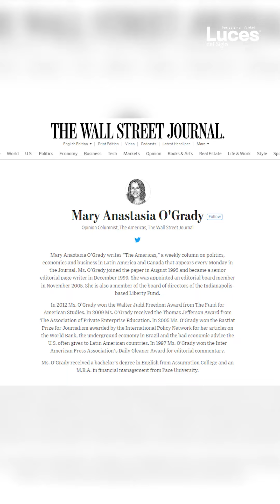Reclaman en Perú injerencia de AMLO y expulsan a Embajador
CIUDAD DE MÉXICO.- El Gobierno de la Presidenta peruana Dina Boluarte Zegarra le puso un freno a la injerencia de Andrés Manuel López Obrador y exigió la salida del Embajador de México en Perú, Pablo Monroy, y lo consideró persona “non grata”.

Luces del Siglo periodismo de verdad, es el periódico digital dedicado a informar los acontecimientos que ocurren en la comunidad quintanarroense, así como en el país y en el mundo. Dedicado a escuchar al ciudadano para hablar con la verdad.

Estamos en todas las plataformas digitales para así mantenerte al tanto en todo momento y en todo lugar.